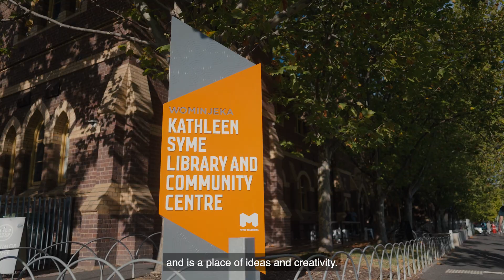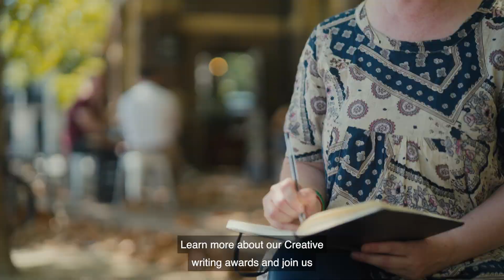Lord Mayor's Creative Writing Award 2024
Your chance to win up to $12,000 and
recognition for your writing.

If you are an emerging writer residing in Victoria, search your
imagination and put pen to paper (or fingers to the keyboard) and enter the Lord Mayor’s Creative Writing Awards.
Five categories with a prize of $2000 each:
• Life Writing Award for Aboriginal and
Torres Strait Islander Writers
• The Dorothy Porter Award for Emerging Poets
• Short Story Set in Melbourne
• Stories by Trans and Gender Diverse Writers
(co-presented with Seahorse Victoria)
• Narrative Non-fiction.
The Lord Mayor’s prize for the overall winner is $10,000.
Entries close Monday 3 June.